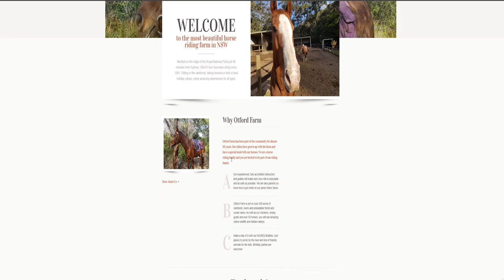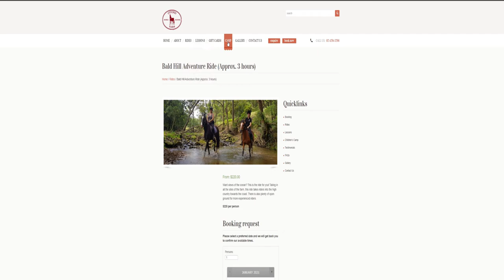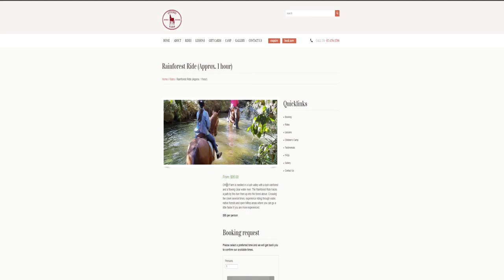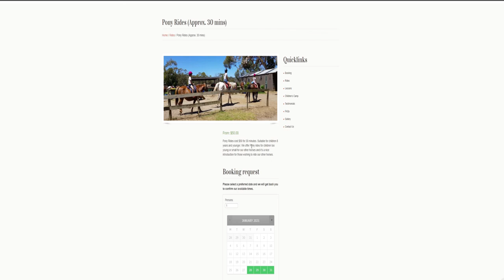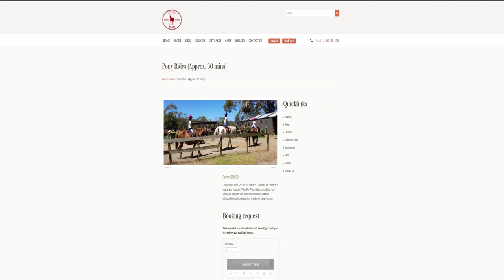Horse Riding With Hillboy55 - Otford Farms | Noddy & Poppy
[NOTE: In this thumbnail, The Horse That Hillboy is standing next to, Is Gibson. This video was taken over the 2 week period. Hillboys Horse name was "Noddy" and the Horse I ride was "Poppy". If you'd like to see us ride more Horses, Let us know (In the comments) and we will try to get another video out. :)

Thank you to Otford Farms for the amazing experience & Letting us record there!

Don't forget to join these:
Infinit Galaxy (My Discord server)

(Incredibly entertaining content!)

This is InfinityShadow20,Signing off. Peace out!